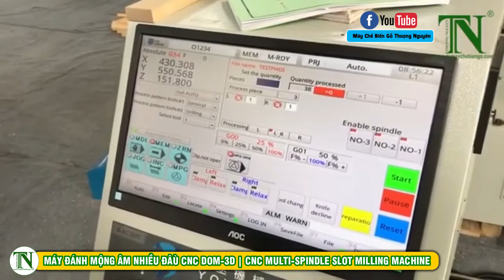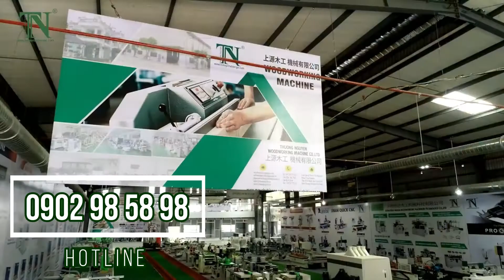MÁY ĐÁNH MỘNG ÂM NHIỀU ĐÂÙ CNC DOM-3D | CNC MULTI SPINDLE SLOT MILLING MACHINE